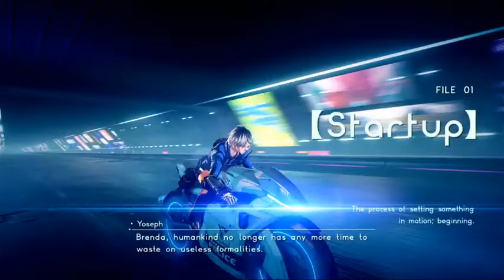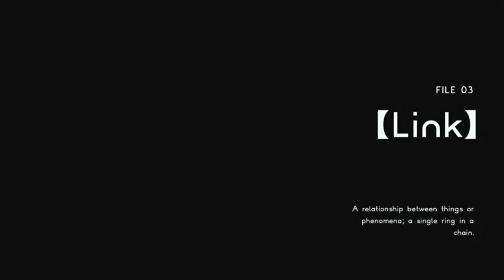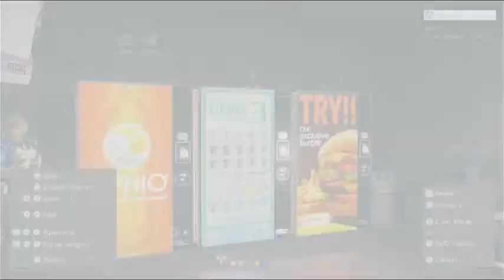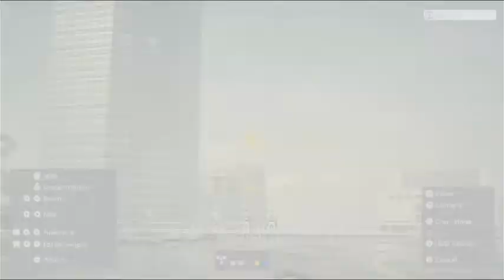Ass Chain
I am good at this game, I swear